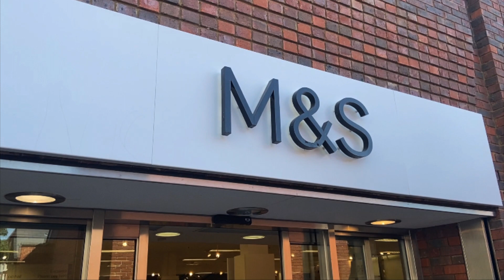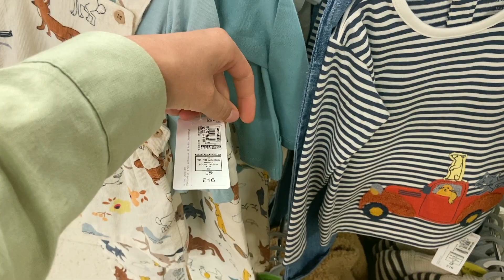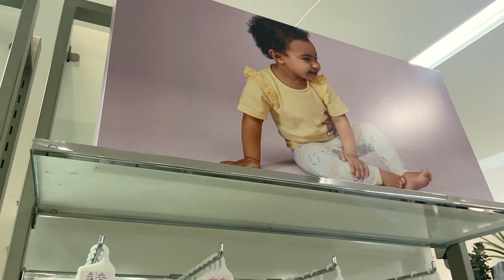Baby 👶 Clothes Shopping in M&S❤️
جولة معايا متنساوش تشتركو عندي تنضمو العائلتي#